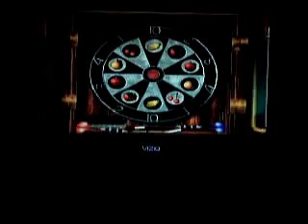Pac-Man Fever Gameplay 87